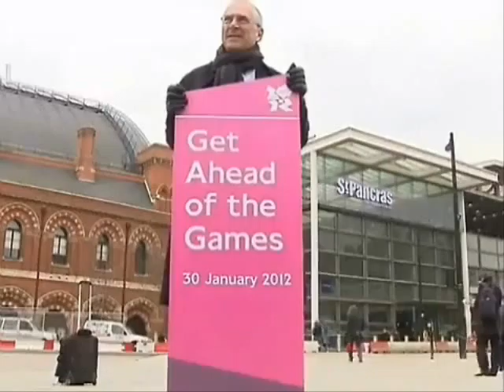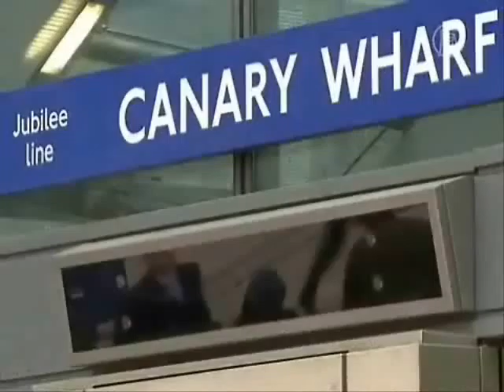LONDON 2012 OLYMPICS, LONDON 2012 GAMES